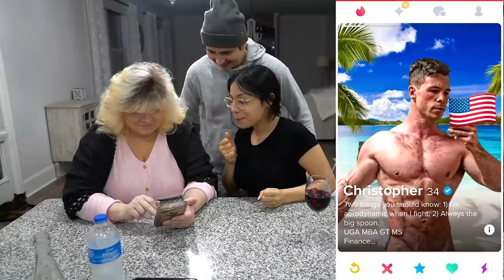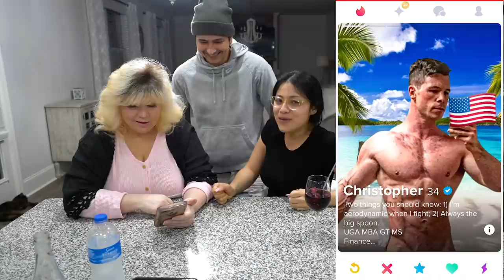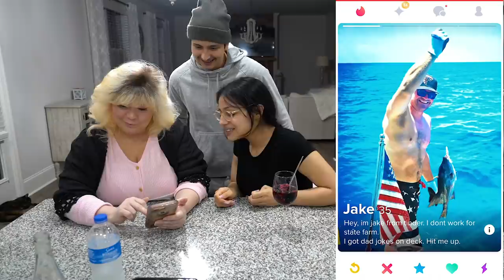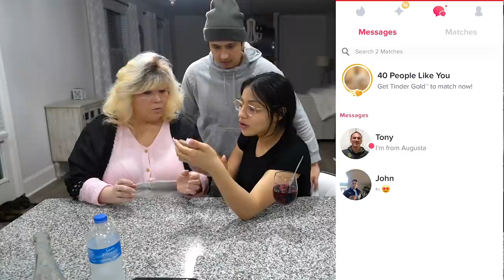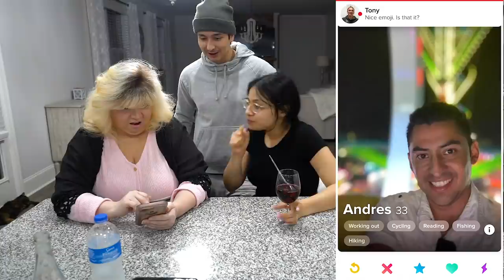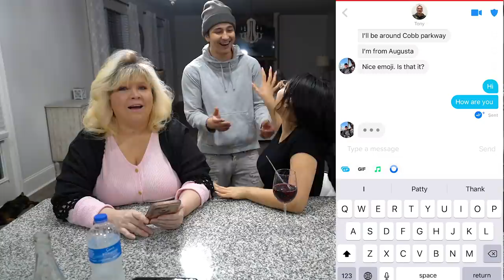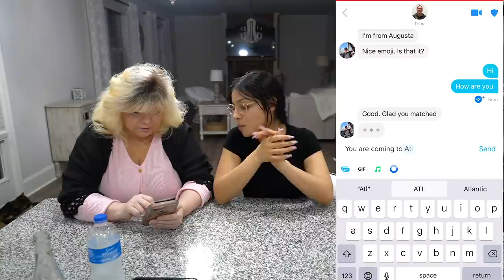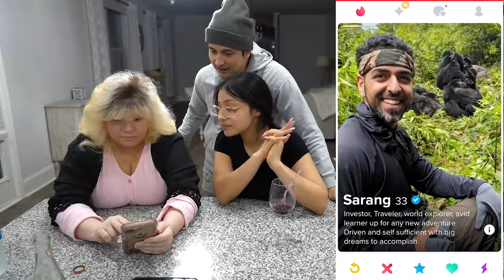I Went On Tinder To Find A Boyfriend!!